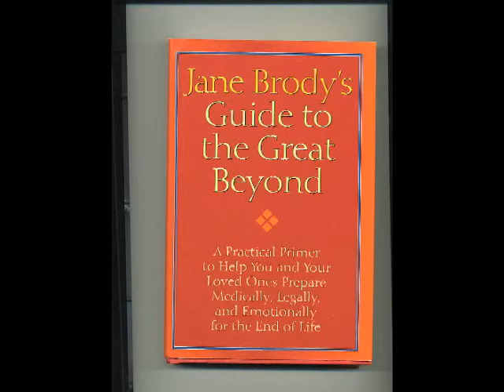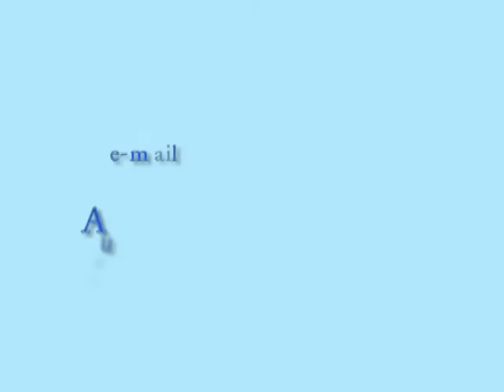Jane Brody (1-2) - GUIDE TO THE GREAT BEYOND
-- Jane Brody -- GUIDE TO THE GREAT BEYOND
Our show is a discussion of a topic people often want to avoid -- end-of-life issues, care, and planning for the inevitable. Jane Brody and Lori Crever talk about the topics families face with end-of-life issues and how to prepare for the end of life ---
a living will - planning a funeral or memorial - families - grief - financial issues - understanding what happens, physically and mentally, when death is imminent - hospice care - recognizing when hand-holding and reassurance are needed - discussing prognoses and treatments with doctors - incorporating spirituality into your life

Lori asks Jane to help us think about aging, our abilities to emotionally cope with the end of life.  This is a GUIDE to putting your affairs in order and helping your loved ones do the same.

In her book Brody has 18 chapters, including "Uncertain Future," "Living Well to the End," "Hospice and Palliative Care," "Spiritual Care," "What to Say," "Grief" and "Lasting Legacies."

In her book Brody adds a bit of levity to lessen the intensity of these subjects. A bit of humor, a little chuckle, and a few cartoons can help get through the seriousness of the topics.

Preparing for the inevitable when you and family members have your health and mental faculties will help you get through the tough times that could arrive at any moment. You will be better prepared emotionally, physically, and financially to enjoy the time you have left.

Background Information ---
Jane Brody is a well-known New York Times health columnist, syndicated in many newspapers. She also writes magazine articles, lectures on health issues, and has appeared on numerous radio and television shows.

She has authored several bestselling books --- Jane Brody's Good Food Book, Jane Brody's Nutrition Book, and Jane Brody's Good Seafood Book.

author -- Jane Brody
book -- GUIDE TO THE GREAT BEYOND
interview by -- Lori Crever